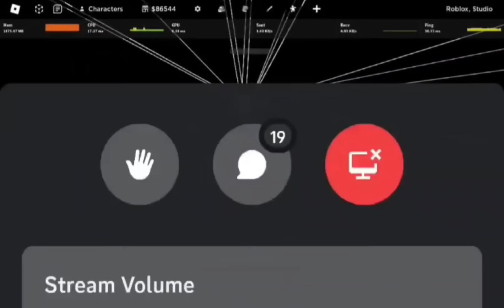There's MORE Mahoraga Sneakpeeks! - Jujutsu Shenanigans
Tze's doing a LOT of sneakpeeks for Mahoraga, and he released more that show his M1s, dashes, more of the summoning ritual, and a lot of information that's important for predicting how the next update will turn out.

Timestamps
0:00 Introduction
0:23 Sneakpeek 1: Canon Moment
1:17 Sneakpeek 2: More On Mahoraga
2:00 Sneakpeek 3: M1s and Dashes